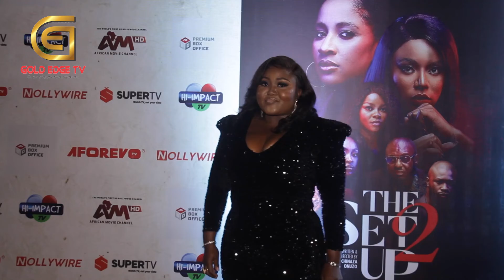WHAT IS IT ABOUT BEING A CELEBRITY FT Blessing Nze, Femi Adebayo, Jemima Osunde